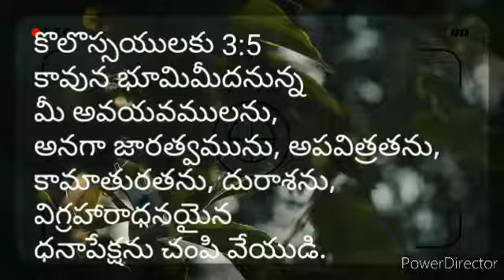భూమిమీదనున్న మీ అవయవములను జారత్వమును, అపవిత్రతను,....,దురాశను, విగ్రహారాధనయైన ధనాపేక్షను చంపి వేయుడి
కొలొస్సయులకు 3:5
కావున భూమిమీదనున్న మీ అవయవములను,
అనగా జారత్వమును, అపవిత్రతను,
కామాతురతను, దురాశను,
విగ్రహారాధనయైన ధనాపేక్షను చంపి వేయుడి.